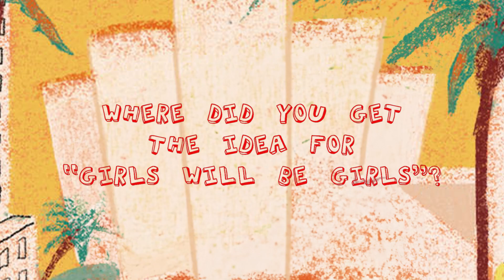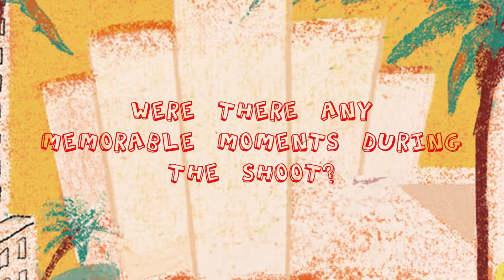Shuchi Talati, "Girls Will Be Girls" IFFLA 2024 interview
Shuchi Talati talks about the struggles with making "Girls Will Be Girls" at IFFLA 2024.